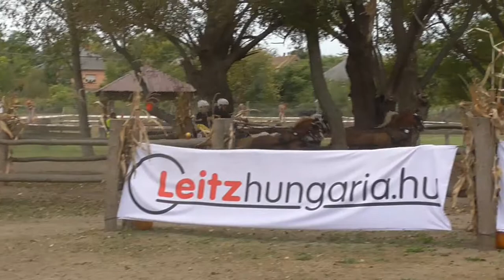WM Kisbér 2019 Yannik Scherrer Marathon Hindernis 3